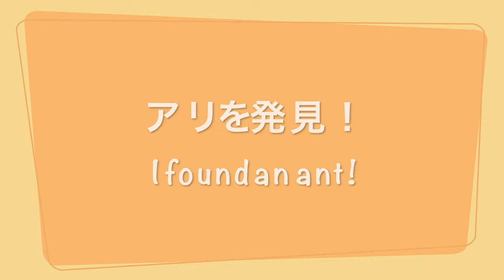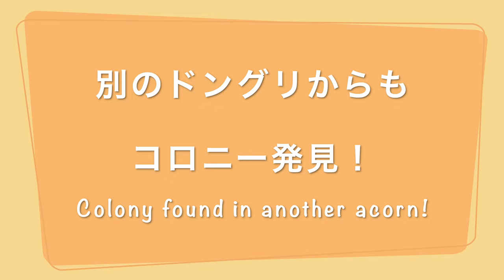【アリ採集】アリのドングリ採集 vol.1 〜林床の小型アリを求めて〜 【蟻採集方法】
林床に暮らす小さなアリを求めて"ドングリ採集"を行いました。
落葉層の下に埋もれたドングリからいくつかのアリのコロニーを採集しました。

ウロコアリ　Strumigenys lewisi
ヒラタウロコアリ　Strumigenys canina

🎥この動画を参考動画に挙げて下さっている動画
ありわっさん様　“駆け出しアリ愛好家によるどんぐり採集！？日記”